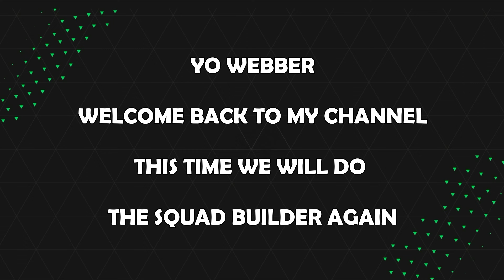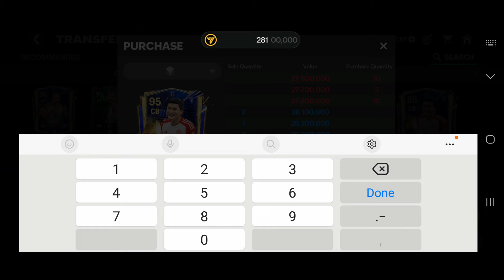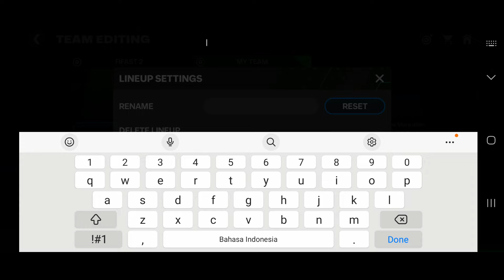EPIC FC BAYERN MUNCHEN SQUAD BUILDER IN FC MOBILE !!! | EA FC MOBILE 24